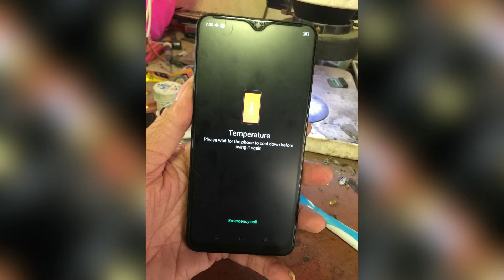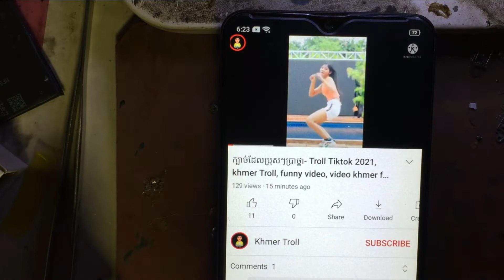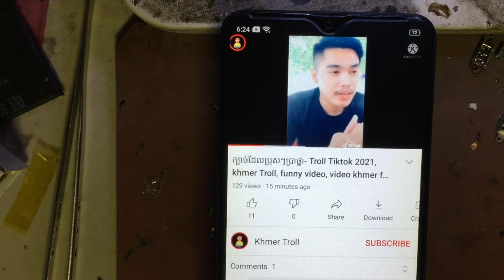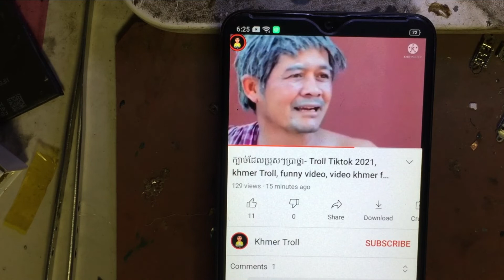How to fix oppo a12 Temperature Problem, Please wait for the phone to cool down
How to fix oppo a12 temperature  Please wait for the phone to cool down before using it. i don't think it work all with problem but ok for me.